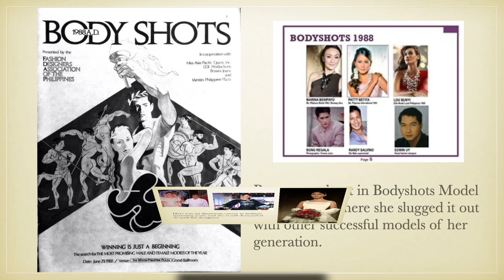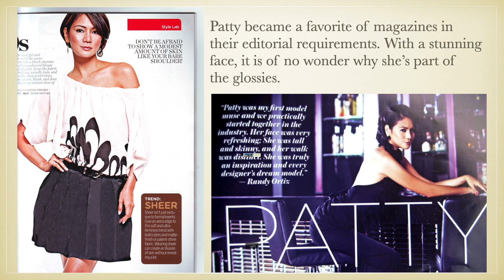Interview w/ Binibining Pilipinas-International 1991 PATTY BETITA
This is Binibining Pilipinas-International 1991 Patty Betita. Know more about her through this interview. Please watch!